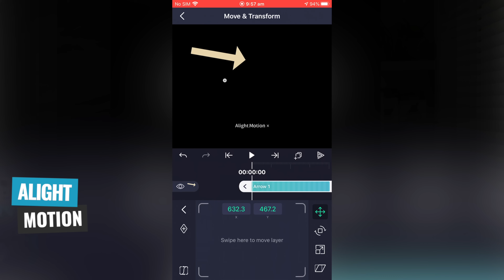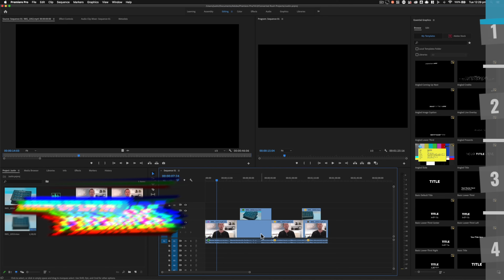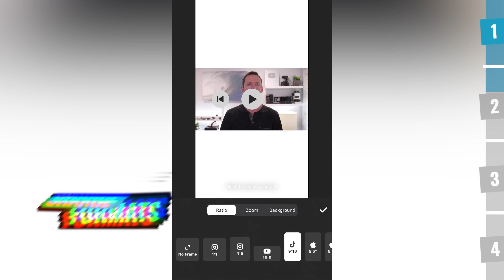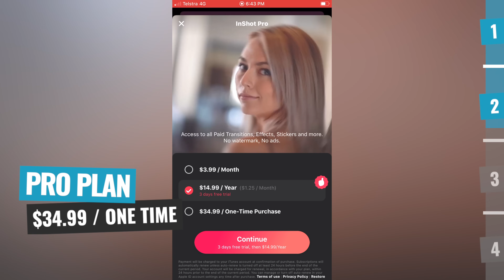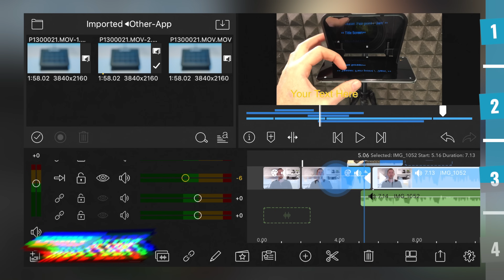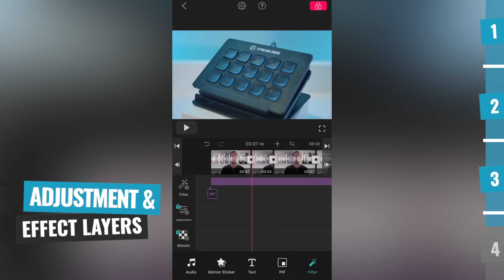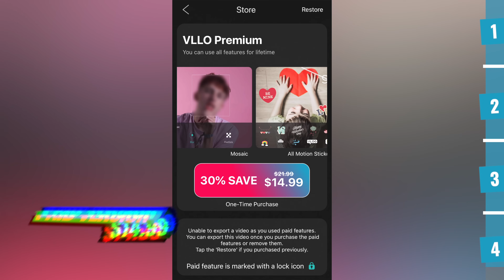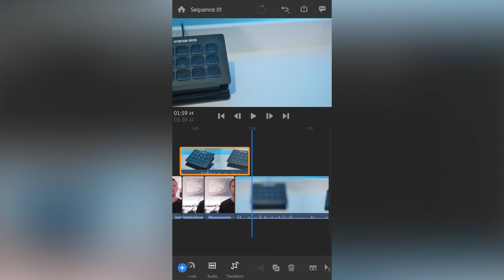Best Video Editing App for iPhone & iPad (2020 Review!)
The BEST video editors for iPhone & iPad in 2020! Here’s our 2020 review of the leading options, and our pick for the best video editing app for iPhone (and iOS) this year.

Time Stamps:
00:00 Best Video Editing App for iPhone & iPad
00:45 iPhone & iPad Editing App: Options
01:55 iPhone & iPad Editing App: Shortlist
02:09 Adobe Premiere Rush
04:10 Adobe Premiere Rush: Pricing
04:56 InShot
06:52 InShot: Pricing
07:58 Lumafusion
09:55 Lumafusion: Pricing
10:36 VLLO
13:17 VLLO: Pricing
14:17 Summary

Stay current on video tools and AI. Ask JustinAI for instant answers, access extended tutorials, monthly AMAs, and ready-made workflows

-- Best Video Editing App for iPad & iPhone in 2020  --

In this video we take a look at the latest iPhone & iPad video editing apps, including what’s changed since our last roundup in 2019, a review of the leading iOS video editors right now, and our pick for the BEST video editing app for iPhone & iPad in 2020.

--- Related Content ---